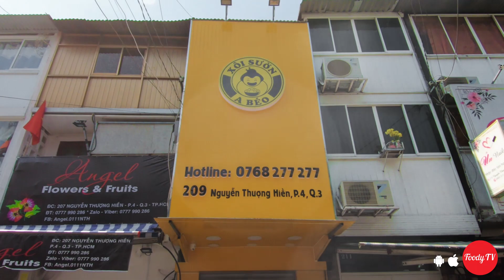Xôi Sườn A Béo | Now HCM